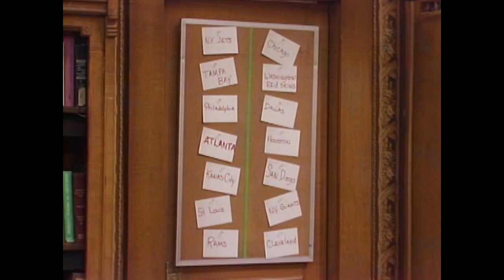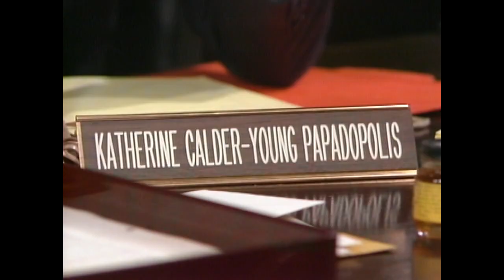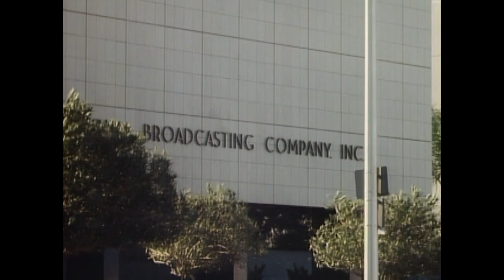Webster - "Katherine, the Greek" (S5E11, Dec 7, 1987)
When George is a flop at predicting football games, he enlists the aid of Katherine, who proves to have an uncanny knack for picking winners.